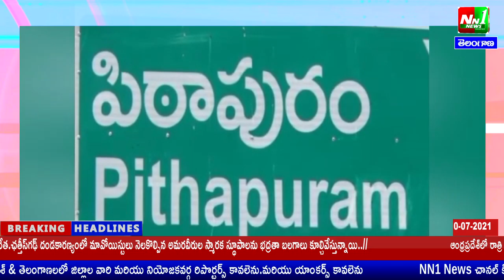పిఠాపురం: మున్సిపల్ రెండవ వైస్ చైర్మన్ గా బీసీ సామాజిక వర్గానికి చెందిన కొత్తపల్లి పద్మబుజ్జి.